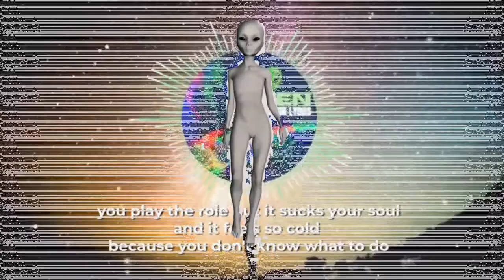Alien (lyrics video)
John Lyons - vocals, guitars, lyrics & music / Felix Müller - bass & audio mixing / Peter Haas - drums / Christian Roffler - Keyboards

John Lyons

Video :  derondel1